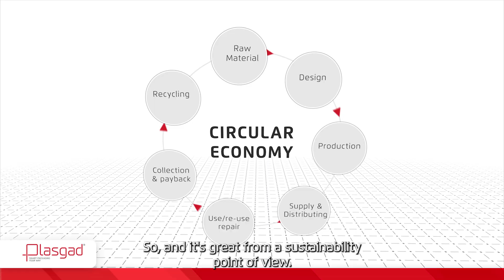PLASGAD | Europe Clients